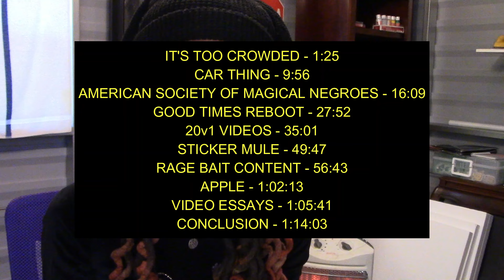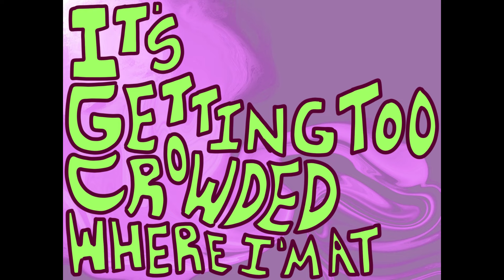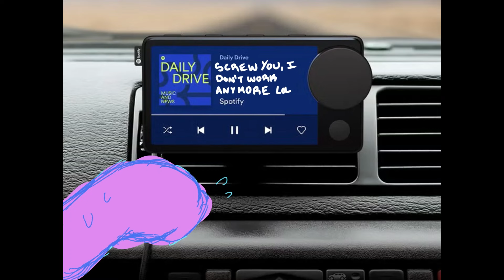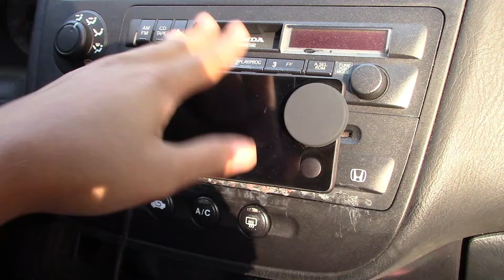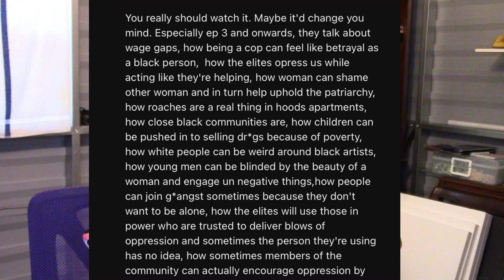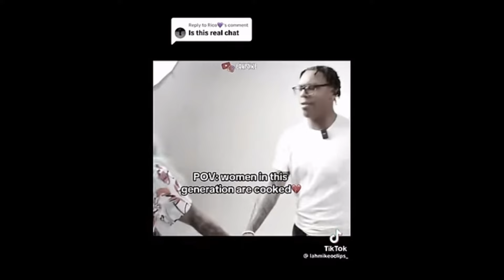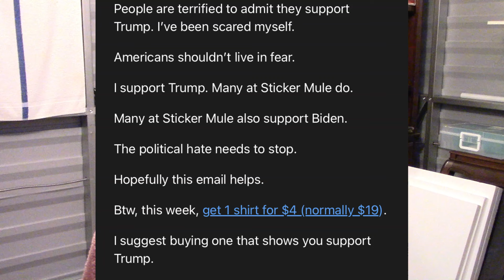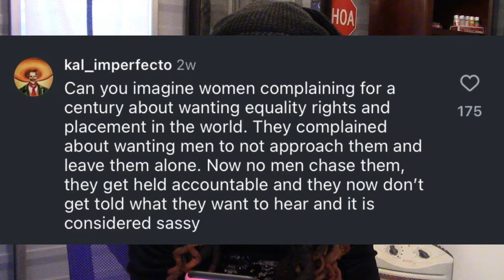THE BIG RANT VIDEO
CHAPTERS:
IT'S TOO CROWDED - 01:25
CAR THING - 09:56

AMERICAN SOCIETY OF MAGICAL NEGROES - 16:09
GOOD TIMES REBOOT - 27:52
20v1 VIDEOS - 35:01

STICKER MULE - 49:47

RAGE BAIT CONTENT - 56:43

APPLE - 01:02:13

VIDEO ESSAYS - 01:05:41
CONCLUSION - 01:14:03

happy full moon everyone !! bit of a different video this time, but i had a lot of fun with it and hope you enjoy it ! there was a level of bliss that i felt from finishing this video, i've never made one this long before and it just feels nice to be done with it ;v; i'll probably edit this later on, kinda exhausted lmaooo

if you enjoyed the movie or the reboot, that's ok ! i'm sure there's some highlights in them that make them good to other people-they just come off as dropping the ball on some really promising ideas . but that is just my opinion !! "detective pikachu guy" is justice smith, so sorry !!

INSPIRATIONS:
- i agree to stop calling those videos 'black youtube'; did not know there were kids on these videos until i saw pillboy's vid D
- did not know how wild those dating games were without this video LOL
love yalls work so much !!

CRUDE CITATIONS:
song used during titles is high stakes by worldcorp
sound effect is from omori lol
all the doodles were drawn by yours truly~
other images came from google
clips came from youtube videos